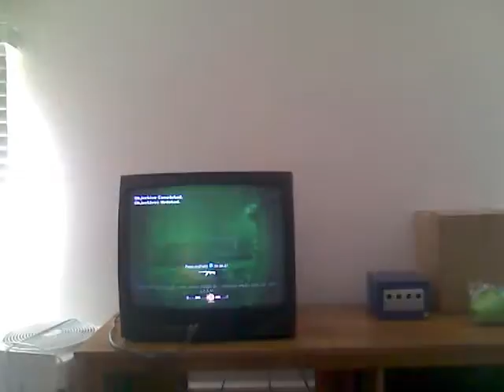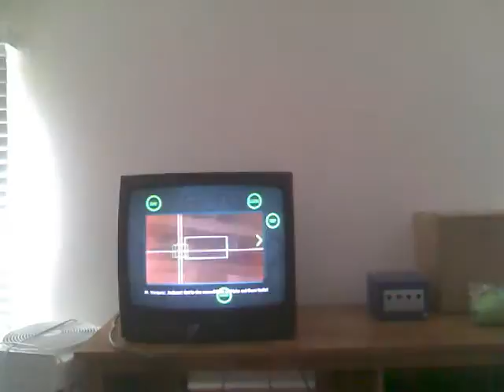Lets Play CoD4 Part 8-Second U.S.M.C. Level: Defend the Tank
I have a bit of trouble in defending the tank but it gets done.